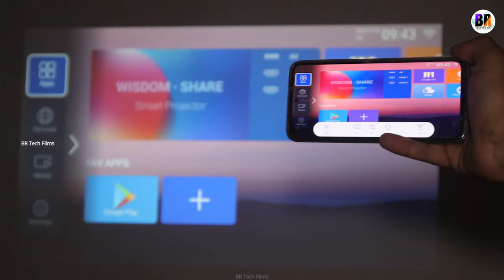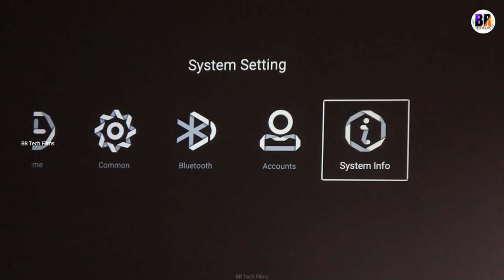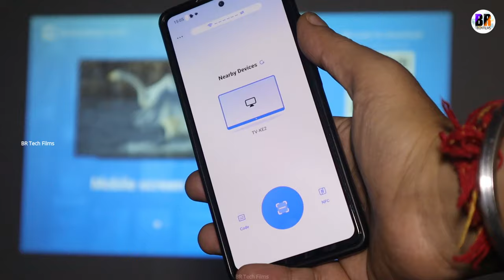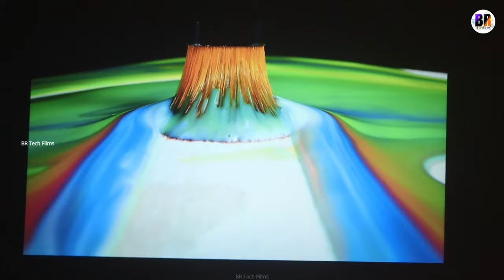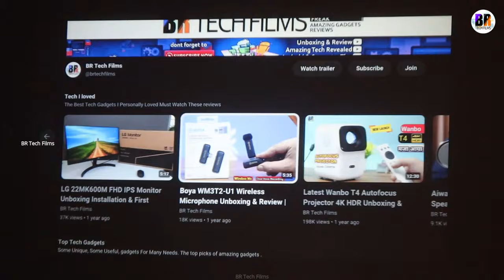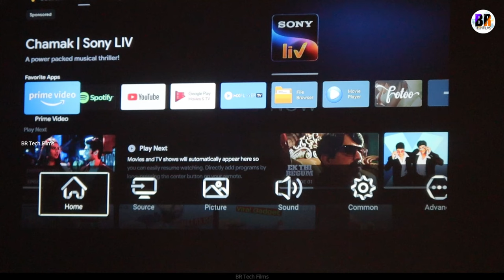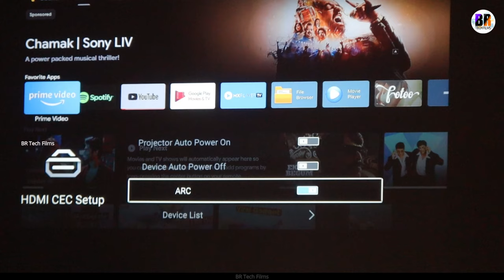🔥New Launch ⚡Wzatco Yuva Plus Android Projector Review | Best Budget Projector ⚡ BR Tech Films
Best Buy Link  👇 Best Projector Under 15000 In India
Note yuva Android discontinued and yuva uktra available now
🔸yuva ultra
🔸Without Android

Certified Android tv box

➡️80 inches projector screen

➡️100 inch motorized screen

➡️Fixed frame 100 inch screen

➡️Best soundbar undee 10k

➡️Tripod stand for projector

This is the upgraded version with Android of yuva plus projector  You Can Use this projector with your smartphone as well.
🆕Here is the best budget projector the newly launched WZATCO Yuva Plus Android, Native 1080P Full HD 4K Support LED Projector for Home, 490 ANSI, 250" Screen | 5 Watt Speaker | 4P+4D Digital Keystone with Netflix, Prime etc | WiFi & BT

This projector is suitable for home cinema entertainment and this is the best projector under Rs 15000
🔥Displa】: Full HD 1080p Native & 4K Support | Max Screen Size 635 cm (250 inch) | 5000 : 1 Contrast Ratio | Upgraded 490 ANSI on Screen Brightness (Segment highest) | LTPS Display Technology | High Transmission Glass Lens | Lamp Life" - 50000 Hours
🔥Connectivity: Bluetooth 5.0 for connecting Soundbar, BT headsets, etc. WIFI for Wireless Display and Internet connectivity. 2 x HDMI ports for connecting to Set Top Box, TV Stick, PC/Laptop, DVD player, and Play Station. Additionally, 2 x USB ports, AV input, Audio Out
🔥 SoundBuilt in 5 Watt Hi-Fi enclosed cavity speaker with independent DSP, Bluetooth Audio out, 3.5mm Audio Out
🔥Special feature: 4P & 4D Digital & 2D Manual Keystone | Android 9.0 with preinstalled Netflix, Prime, Hotstar, SonyLiv etc| | Quad Core CPU + MALI GPU | 1GB RAM + 8GB ROM | WiFi | Bluetooth 5.0 | Digital Zoom In & Zoom Out | Wireless Screen Mirroring from Android & IOS Devices
 Best Budget Projector for home theatre